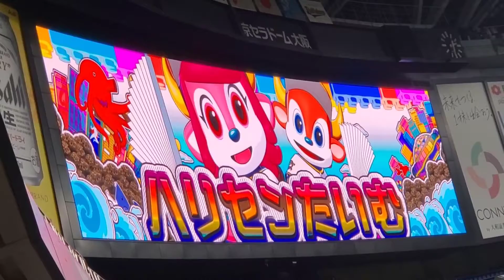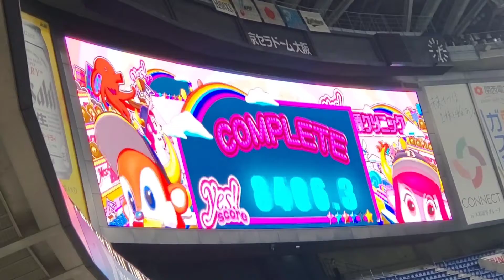20211003 高須ｸﾘﾆｯｸpresents ｢Yes！ハリセンタイム｣ 5回ｳﾗ終了後 ｵﾘｯｸｽ･ﾊﾞﾌｧﾛｰｽﾞ主催試合ｲﾍﾞﾝﾄ@京ｾﾗﾄﾞｰﾑ大阪･ﾚﾌﾄ外野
【｢Take Me｣／BsGirls】